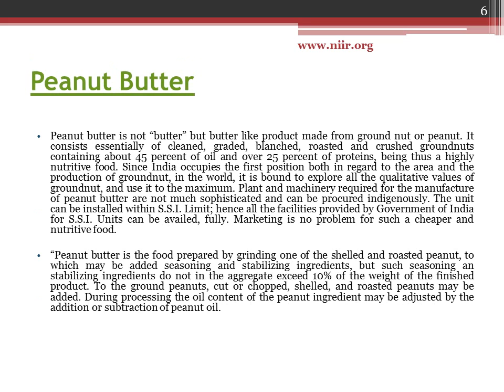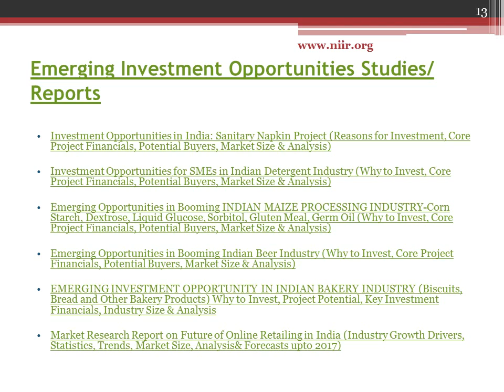12 Startup Business Ideas that'll Make Money in Future | Potential Business Opportunities.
12 Startup Business Ideas that'll Make Money in Future. Potential Business Opportunities for Entrepreneurs

Do you want to start your own business? You may begin right now. Do not be deceived in your business or market field selection. Each company has its own set of benefits and disadvantages, as well as its own set of profitable business plans. It's about which firm you're passionate about and eager to dissect. Your capacity to set a goal is still very important. You must be sufficiently hopeful to put your skills to use and overcome the challenges that lie ahead. Let's also have a look at a few simple but successful business ideas that will undoubtedly pay off! Your entrepreneurial journey does not begin and end with a wonderful business idea. The best startup business concepts are crucial to your company's success. People nowadays are more interested in their hobbies than in their jobs. They are always on the lookout for the best new business ideas to feed their entrepreneurial spirit. They have no desire to retire at the age of 60. They want happiness index rather than a high wage and a life in a big city.

Projects Covered in this issue:

• Sodium Silicate
• Chili Oil
• Sanitary Napkins (Low Investment Project)
• Dental College
• Peanut Butter
• Pharmaceutical Unit (Tablets, Syrup & Injectable)
• Intermediate Bulk Containers (IBC)
• MS Barrels (Metal Barrels- Used in Oil Packaging
• Waste Oil Recycling
• Sodium Silicate
• Polytechnic College
• PVC Flex Banner

ENTREPRENEUR INDIA
106-E, Kamla Nagar, Opp. Mall ST,
New Delhi-110007, India.